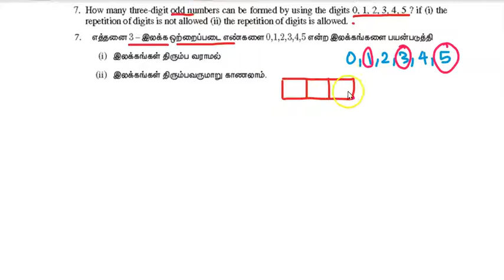EXERCISE 4.1 Q.NO.6 & 7 | 11TH MATHS TN | CHAPTER 4 | COMBINATORICS & MATHEMATICAL INDUCTION TM/EM